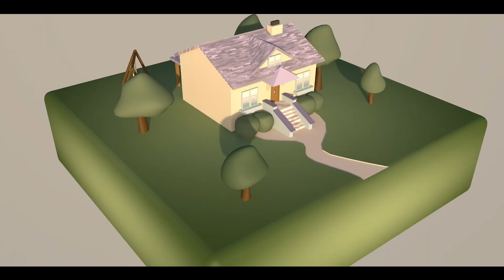Jordan Curry - 2022 Demo Reel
Hi all! This is my 2022 demo reel going over my 3D model creations made within Cinema 4D. I really enjoy seeing my development through each project I've done, and overall am very proud with where my skills stand today and how they'll develop in the future. With that said, Enjoy the Reel!

Programs Used: Cinema 4D, After Effects